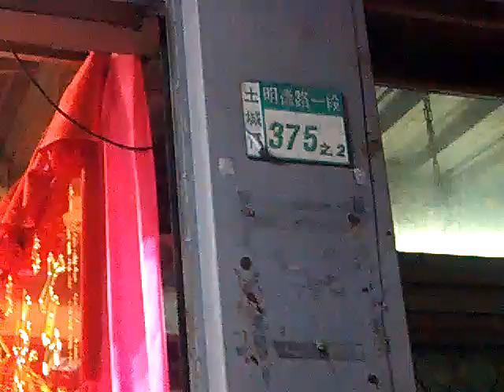102台北土城玄德會三年圓科進香回駕遶境6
[影片共1-6][6]官將首. (11:46)辣炮.主帥轎(台北土城玄德會-北極玄天上帝)/南港神將社舞震轎班會